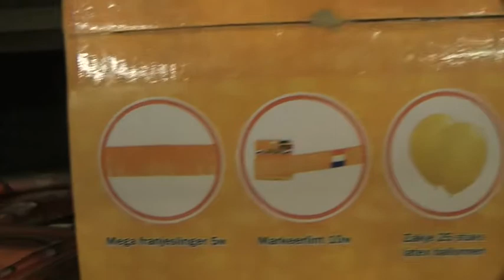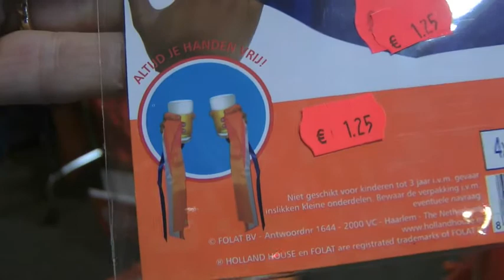Oranje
Wat heb je tegenwoordig nodig om naar een voetbalwedstrijd te kijken?